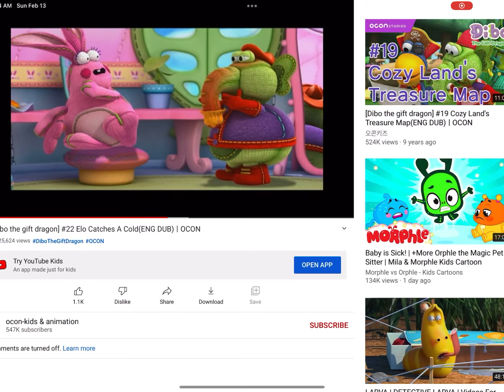The parade elephant catches a cold